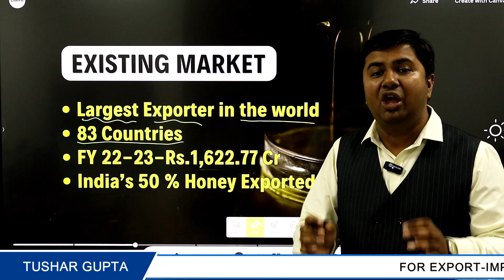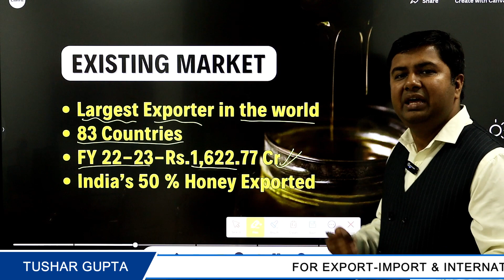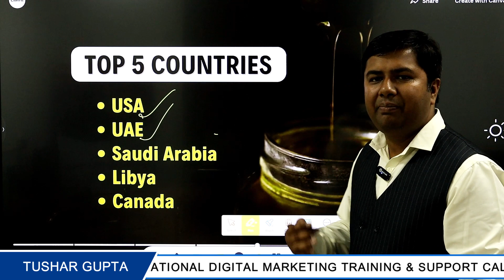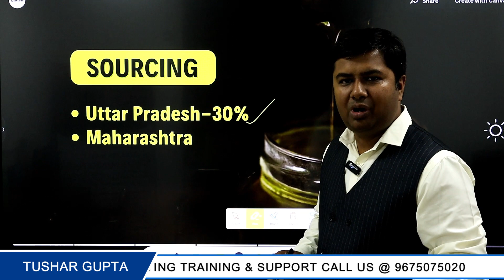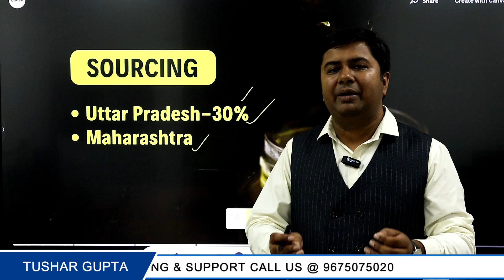Business ideas 2024 || product selection for export business || honey business in india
Our Channel Globax Solutions  is created to help young exporters-Importers to set up and grow their Export-Import businesses. We are guiding you through our very informatic export-import tutorial videos. In these videos we are discussing the process of export-import business, what documents are required to start an export-import business, export marketing, shipping, banking, and export-import compliances.

So that you can grow your export-import business worldwide.

Your Quary-
1.business ideas
2.honey business
3.business idea online
4.ecommerce export business
5.ecommerce business idea
6.product selection for export
7.product selection
8.best product for export
9.business idea
10.honey export